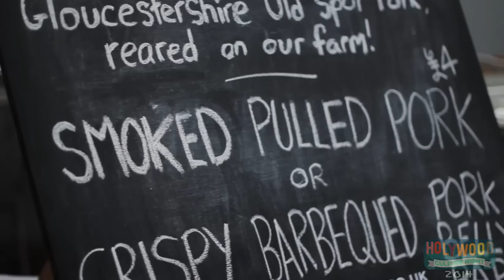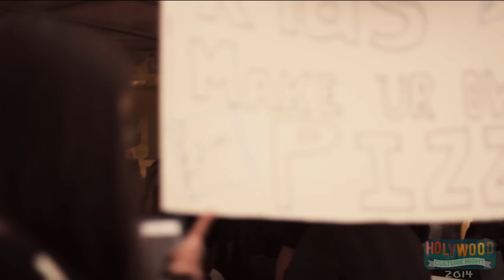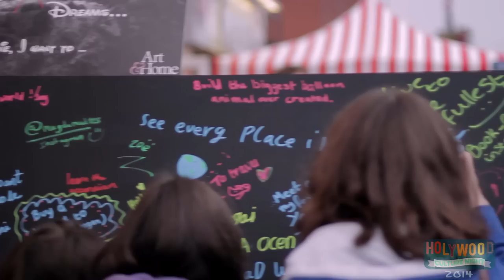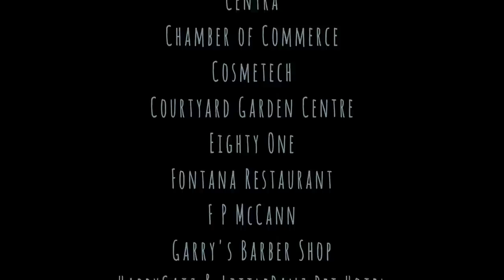Holywood Culture Night 2014 Part 1 - Home of Rory McIlroy & Jamie Dornan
Holywood, N Ireland is the home of world champion golfer Rory McIlroy - one of the sponsors of Holywood Culture Night 2014.
Original Music - "Unspoken Love" & "Sunshine Harmony" written & performed by Mari Jackson.
Holywood Culture Night 2014 was organised by singer/songwriter Mari Jackson in association with registered charity "Holywood Shared Town". It showcases many talents from the town and the surrounding areas who all came together to celebrate their culture and film student Michael Foster has captured them all in three separate parts
Our short film has been endorsed by famous Holywood people including Jamie Dornan  Aimee Fuller  Mark Pollock  Michael Smiley and Shane Todd.
Stay with us for parts 2 and 3 plus more films and events.
Holywood - It's My Kinda Town!!